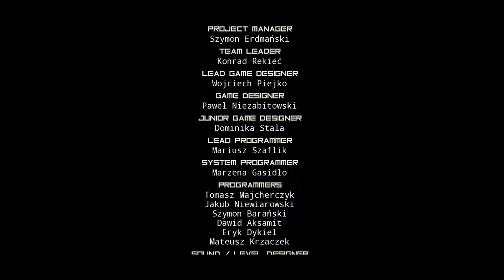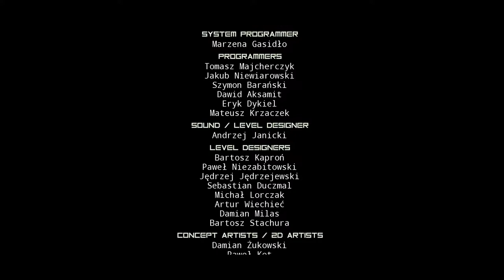Observer Review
Want to send us mail? Here's the address
JOEL VALLIE